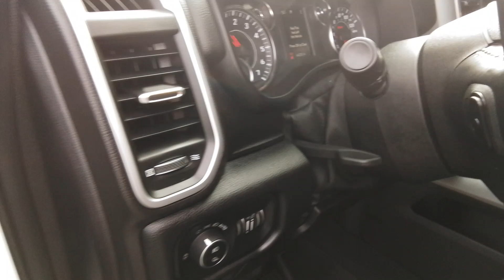2019 Ram 1500 Big Horn/Lone Star WA Spokane, Spokane Valley, Post Falls, Deer Park, Airway Heig...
Pre-Owned 2019 Ram 1500 Big Horn/Lone Star available at Dishman Dodge RAM Chrysler Jeep located in 7700 E Sprague Ave, Spokane Valley, WA, 99006. Servicing the Spokane, Spokane Valley, Post Falls, Deer Park, Airway Heights area.

You're gonna love the  2019  Ram 1500.  The Ram 1500 delivers gritty towing capability, passenger-focused comfort and safety features, and surprising fuel efficiency. The following are some of this vehicles highlighted options: Proximity Key Entry, Four Wheel Drive, Back-Up Camera, Steering Wheel Audio Controls, Leather Steering Wheel, Intermittent Wipers, Tire Pressure Monitoring System, Tires - Rear All-Season, Side Air Bag, Cruise Control. Don't do the job unless you can do it right. Drive the truck that has the capability you need. The Ram 1500.